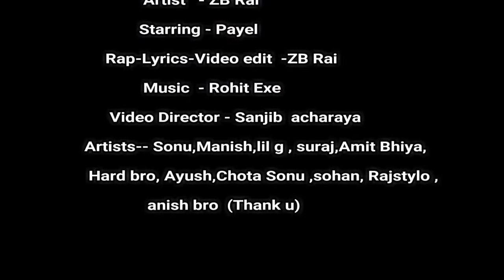pagla pagli song